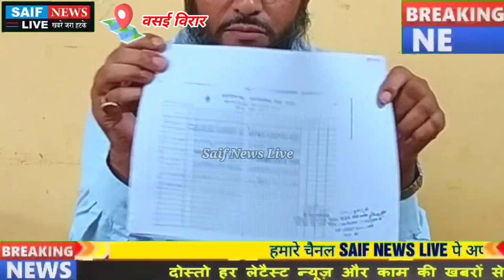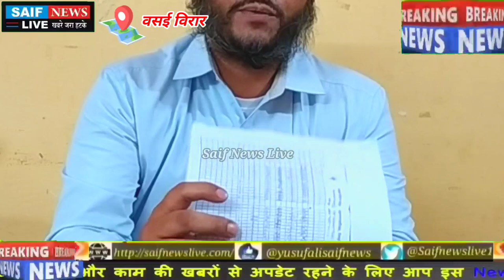वसई के बिना डिग्री वाले मुन्ना भाई एम.बी.बी.एस. की पूरी कहानी